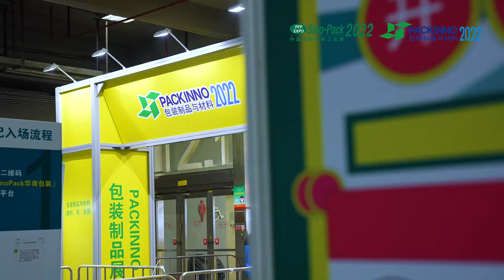Sino Pack & PACKINNO 2022 Show Video Day 2, 5 March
Printing South China, Sino-Label, Sino-Pack and PACKINNO 2022 grandly opened yesterday till 6 March at Area A and B, China Import & Export Fair Complex, with the increment in scale for nearly a double compared with last edition.
Huge popularity has been reflected in photos and videos and buyers commented PFP as a worth-visiting expo.
Please come to join us onsite and onsite.
There are comprehensive exhibition zones, display areas, fringe programme and seminars are waiting for you today and tomorrow!

Let’s review the splendid show day 2 !